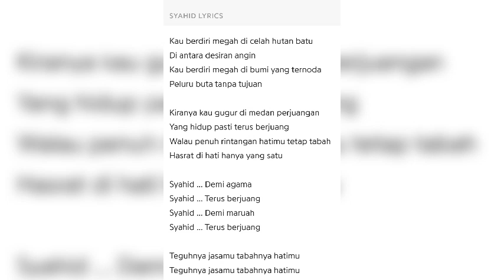Dinamik - Syahid (lirik)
Dinamik (1991) Revolusi Mental